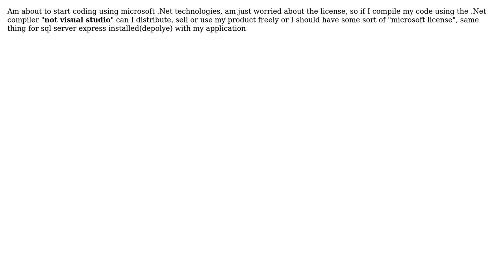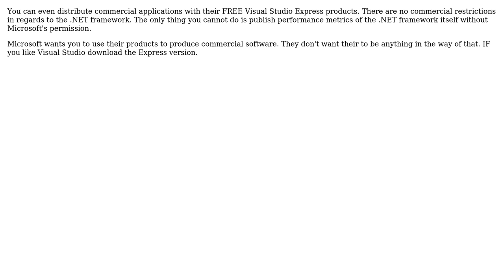Software Engineering: microsoft .Net license (2 Solutions!!)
Software Engineering: microsoft .Net license

With thanks & praise to God, and with thanks to the many people who have made this project possible! | Content (except music & images) licensed under CC BY-SA | Music | Images & others | With thanks to user Seddik Laraba user Robert Harvey user Andrew T Finnell and the Stack Exchange Network Trademarks are property of their respective owners. You are responsible for your own actions.